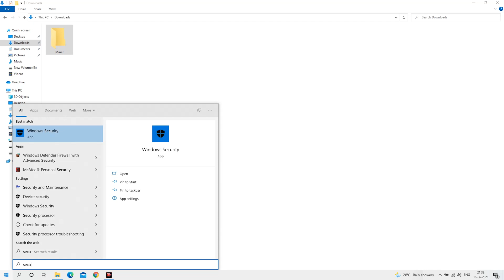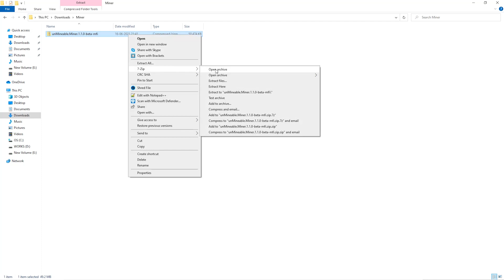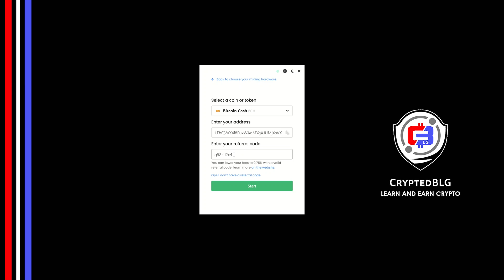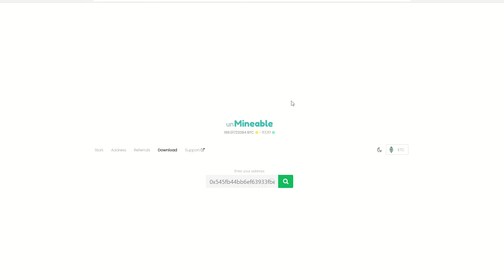Easily Mine Bitcoin Cash On Any Computer or Laptop | How To Mine Bitcoin Cash | BCH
In this video, we show you how to easily mine BitcoinCash on any computer or laptop (Windows) using the Mining software (which is free, minus the 1% fee of mining profits which can be reduced to 0.75% by using the referral code given below).
By following the steps, you can start BCH within 3 minutes.

BTC - 3Nr4qwBvsvpyEjQuVgn7JKZGyAGsARN6kg
ETH - 0x7e3666BEf51156CFEd74179a5131eb28a8742696
MATIC - 0x545fb44bb6ef63933fbe9c9f9c1214db7b97a5d7
ZEC - t1ctRUzNmdBABope5xKZYkGoPHTpxPdnGr5
0x - 0x4ad7C57dAacadA07529C37D27Ce3C7e6c41D1B1A
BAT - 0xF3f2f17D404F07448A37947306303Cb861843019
DOGE - DHcQ5RRGSKR8AVHUqxQ8JQKtbjnyYb96DQ

Timestamps
0:00 Intro
0:19 Create New Folder
0:27 Windows Security Settings
0:52 Download Miner
1:14 Extract Miner
1:22 Select Mining Hardware
1:42 Select Coin & Enter Your Wallet Address
1:52 Referral code
2:03 You're Mining BCH !
2:09 Settings
2:14 Mining Intensity
2:18 Mining Algorithm
2:32 Other Settings
2:49 Web Dashboard
3:12 Outro

Tags & Hashtags
how to mine Bitcoin Cash 2021, how to mine Bitcoin Cash in 3 minutes, this beginner friendly mining tutorial, the best way to mine Bitcoin Cash for beginners, easily mine Bitcoin Cash on any computer, mine Bitcoin Cash on windows, mine Bitcoin Cash at home, easy way to earn passive income, how to mine your first Bitcoin Cash

This video is not intended to entice, encourage anyone to do anything and the decision completely relies upon viewers to follow and do the same.